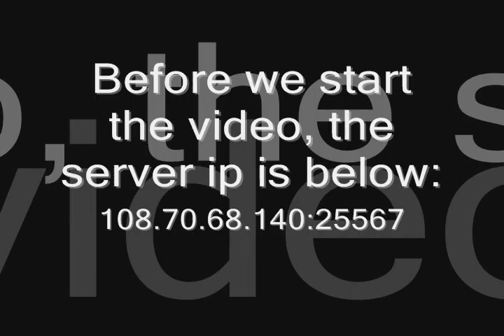Minecraft Server Update!!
Here's a new update on our server!

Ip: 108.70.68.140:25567